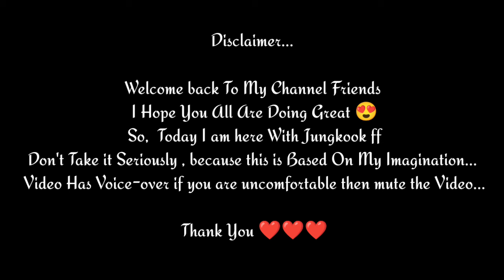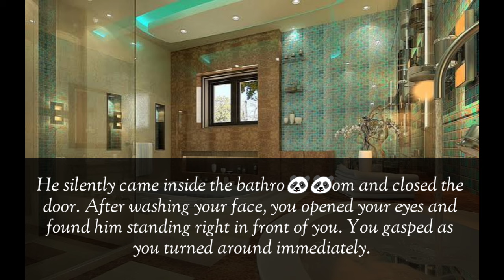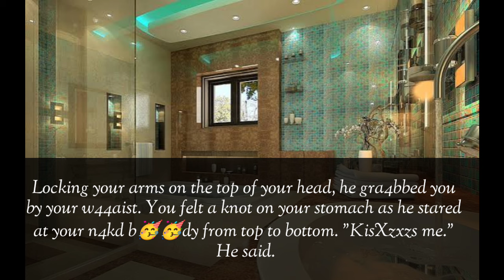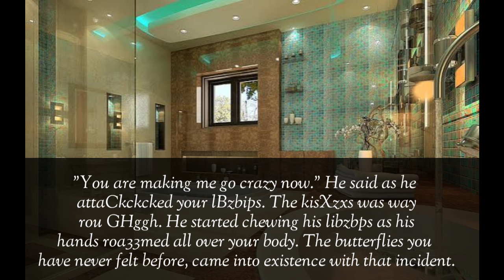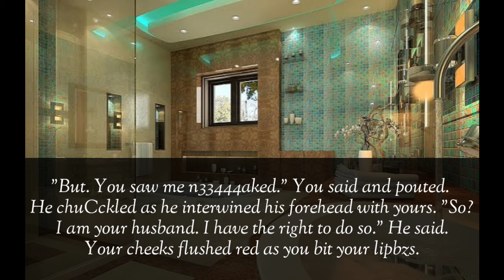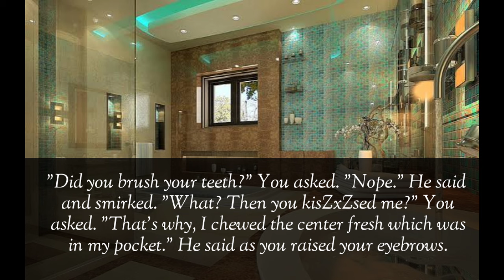When Ur Ni!PlpL 3E Hair Got Stuck In Ur Mafia HUsBandD Mouth & He Shouted at U While ❤️ Making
When Ur Ni!PlpL 3E Hair Got Stuck In Ur Mafia HUsBandD Mouth & He Shouted at U While ❤️ Making [ Jk ff ]